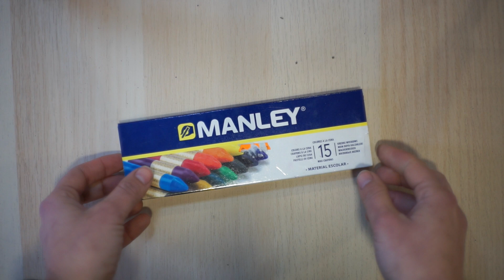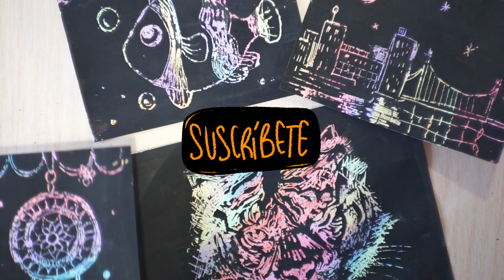ESGRAFIADO FÁCIL CON CERAS || [ TU ARTE LO PARTE ]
Hola ¿ Qué tal? Espero que estés genial!!
Os dejo un tutorial super fácil y muy divertido para todas las edades, pero sobre todo para lxs mas peques.